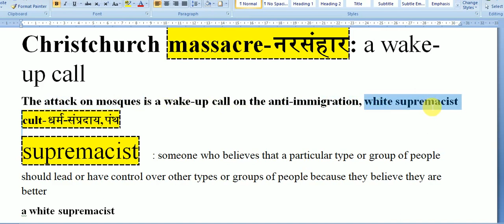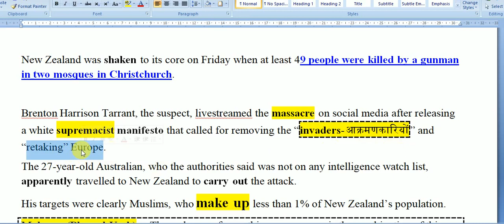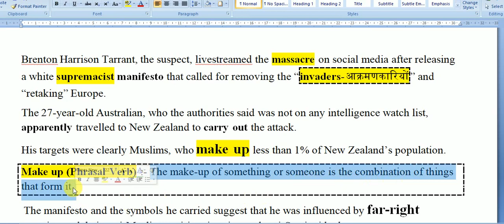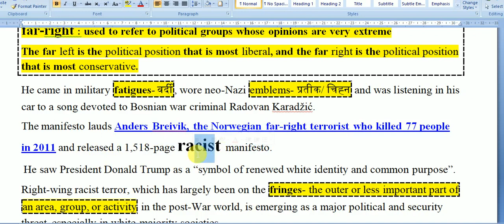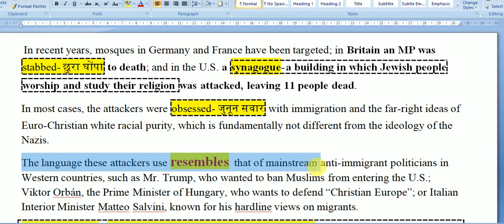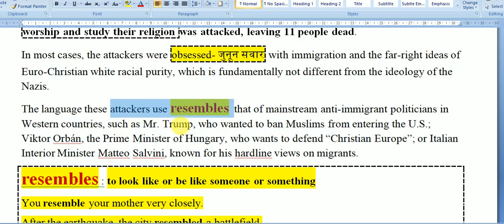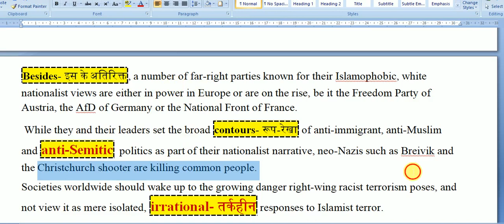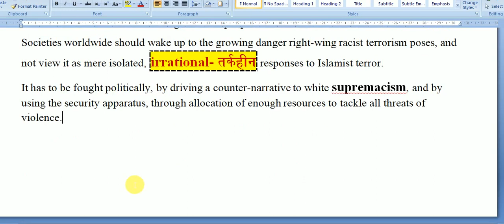18 March 2019 The Hindu Editorial Line by line in HINDI